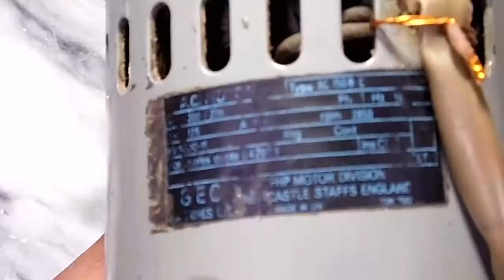Table saw | how to make lift table saw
7 inch blade
ac motor